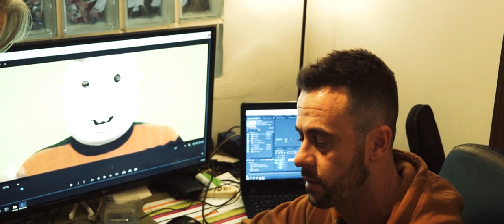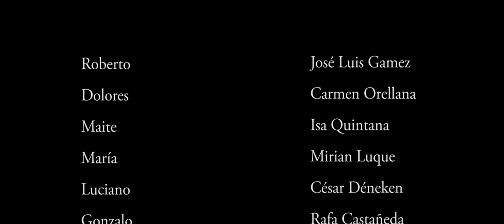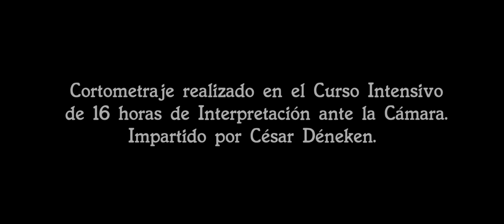ANIMAL RACIONAL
Cortometraje realizado en el CIIAC (Curso de intensivo de 16 horas de interpretación ante la cámara) impartido por César Déneken